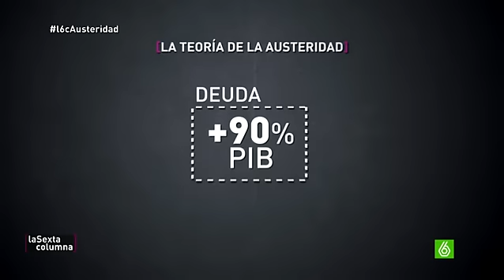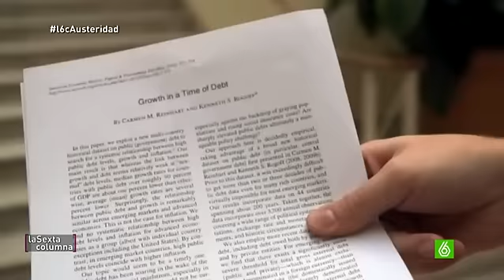El estudiante que desmontó los argumentos base de la austeridad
Thomas Herndon, estudiante de 28 años, desmontó el informe en el que se basan las políticas de austeridad de los últimos años. Herndon revisó los datos de dos profesores de Harvard y descubrió varios errores. El más importante, que sí se puede crecer con una deuda pública superior al 90%. Un ejemplo es la España de hoy.